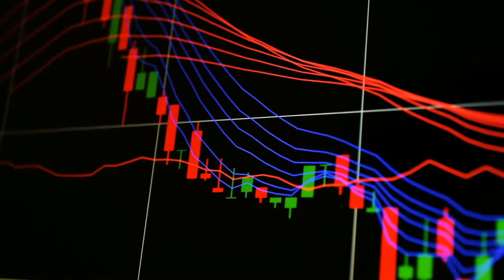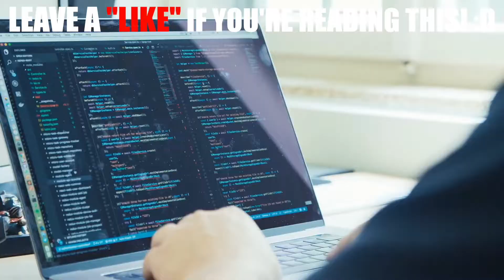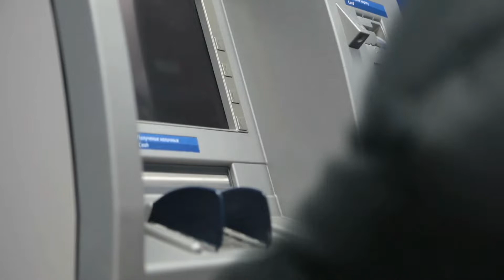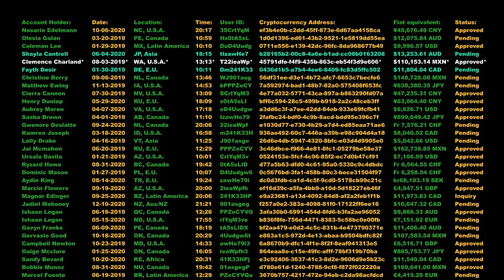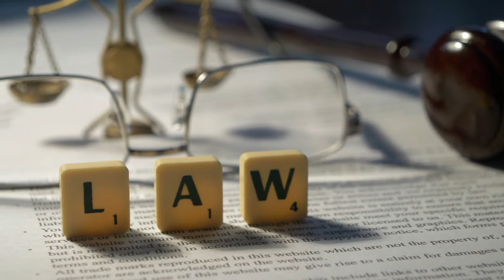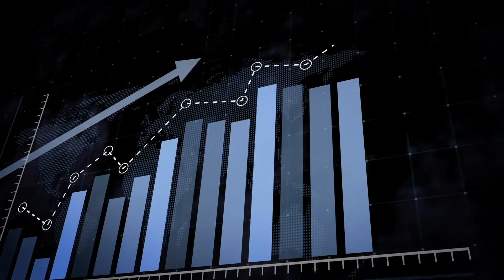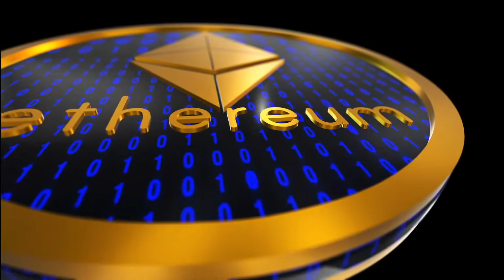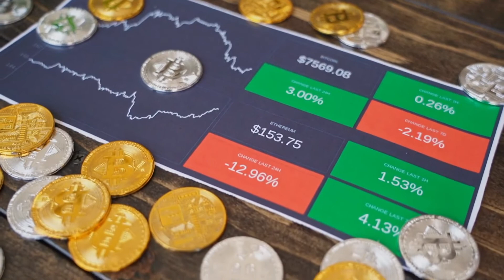XRP NEWS TODAY: BINANCE JUST DID THIS WITH XRP (RIPPLE)!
CoinGeek reported a few days ago that the crypto exchange called Binance, which is quite popular, has gone offline due to another market downturn. Binance banned all digital currency withdrawals twice on Monday claiming backlog as the reason.
Withdrawals were originally halted and then restarted almost 25 minutes later before being suspended and resumed again. So what really is going on Binance and what does this mean for the decentralized, permission-less narrative promoted by Binance CEO Changpeng Zhao and others?
You guys must know that Zhao loves to portray himself as one of the crypto movement darlings. He frequently promotes false concepts about decentralization, permission-less access to digital currency, uncensored transactions and other topics. However, a closer look at Binance and his actions reveals that it is nearly the polar opposite of what he depicts to the public.
These withdrawal suspensions are a clear example of the company’s unscrupulous tactics. It is convicted of manipulating digital currency markets, has been blocked or outlawed in a number of law-abiding countries and has relocated from country to country in an attempt to escape regulatory compliance.
Binance pays lip service to regulations as it does with the key precepts of the anarcho-capitalist philosophy that now governs the digital currency markets but its actions paint a complete picture. One would wonder why a corporation with nothing to hide would be so adamant about refusing to reveal its books to regulators and adhere to basic customer protections.
Binance cited a backlog as the cause of the action and while this may or may not be true, it fatally exposes many of the fallacies that surrounded Binance’s storylines. In what manner are digital currencies decentralized, permission less or un-censorable if a single form has the ability to halt all transactions at any time?
Could a higher number of attempts to realize gains on meme currencies like Shiba Inu for which Binance may not have the cash on hand be a more realistic cause for the withdrawal suspension? In the face of large jackpots, unlicensed online casinos frequently delay withdrawals.
Moving on, we are wondering if Binance is following the lead of the offshore i-gaming industry? Well, it is uncertain and this is a question best left to the investigators who are undoubtedly keeping tabs on Binance’s every action.
What is evident is that Binance users are dissatisfied. Many people turn to twitter and other social media platforms to criticize the transaction while others emphasize the importance of token swaps taking place on the decentralized protocols that aren’t governed by the companies.